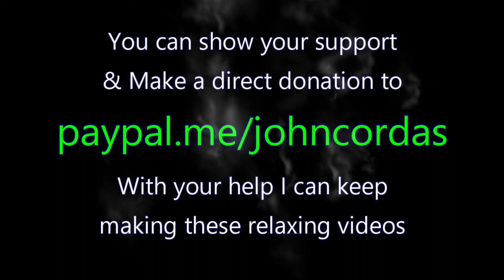ASMR Baking Cookies 1 Hour Relaxing kitchen Sounds from Home Baked Ambience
Since Covid 19 hit Ireland I haven't seen my mother, but I miss her and the wonderful meals she would make every weekend.